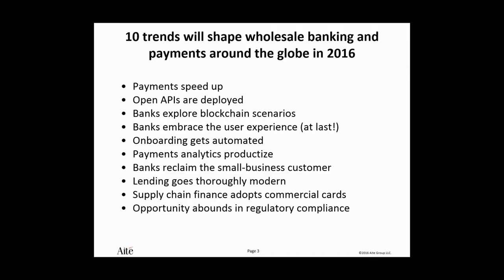Top 10 trends in Wholesale Banking, 2016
Corporate banking is not known for its speedy innovation, but fintech companies have finally placed banks on the defensive, forcing them to knock down silos, rethink antiquated processes, and implement technology-driven solutions or risk relationships and revenue. Technology initiatives such as blockchain, faster payments, and the user experience will become major topics in 2016 as commercial banks try to modernize.

Join research director Christine Barry and her team to help prepare for the year ahead as they overview the top trends in wholesale banking.

Please note, this webinar is open to all current Aite Group clients only. To view this webinar, please login.